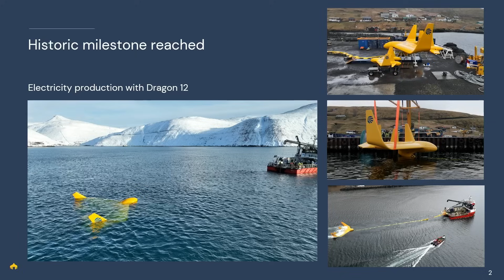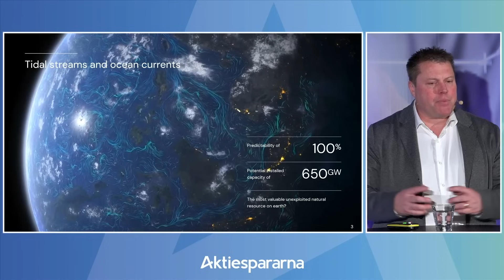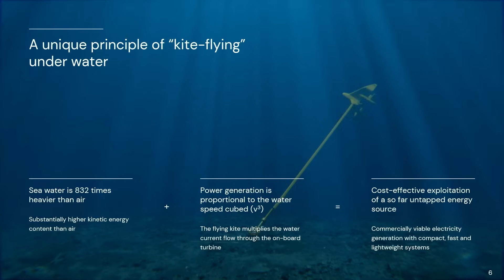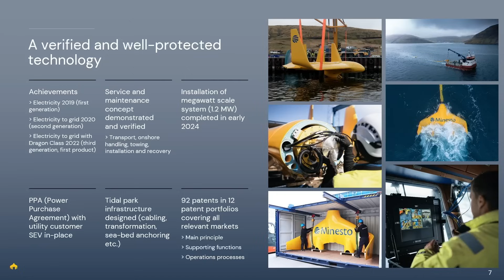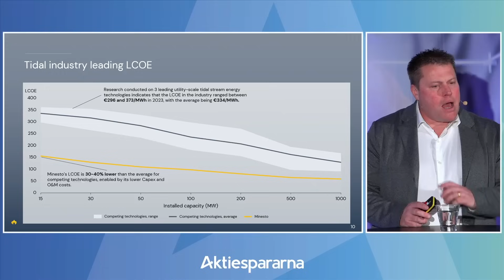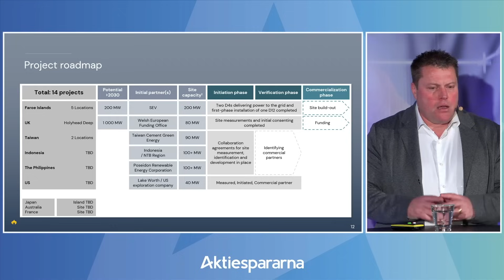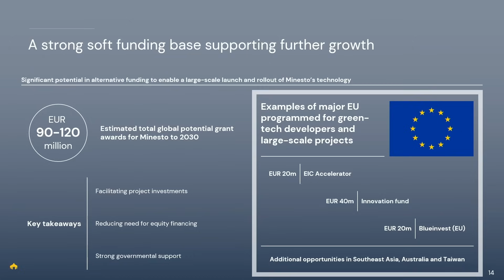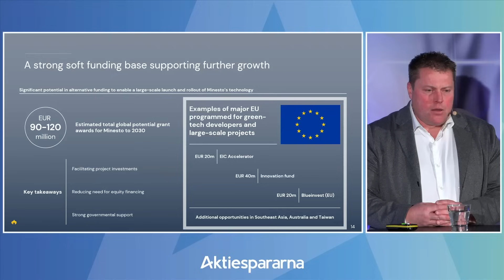Minesto – Stora Aktiedagarna Stockholm 5 mars 2024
VD Martin Edlund presenterar bolaget.